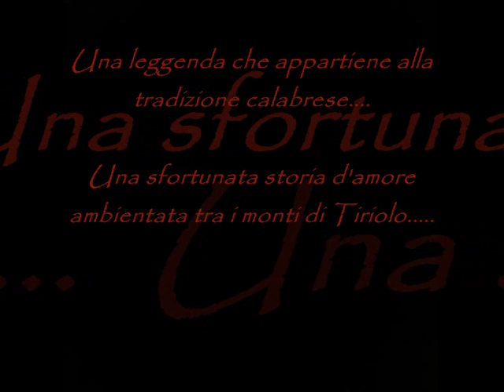Re Niliu - Zona Briganti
Una leggenda che proviene da un paese di montagna chiamato Tiriolo... una storia d'amore tra un principe e una popolana. un amore contrastato da due genitori condizionati da un forte pregiudizio.
Una maledizione che costringe Niliu a vivere per sempre nell'ombra... fino a che.